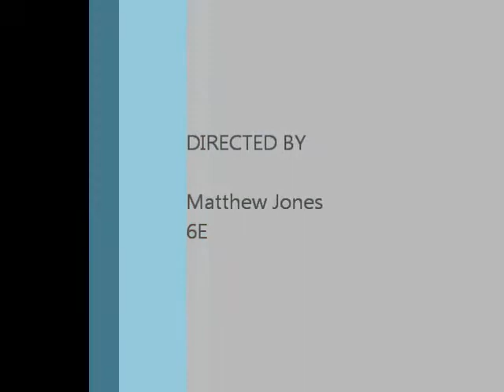Discipleship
Matt's assignment